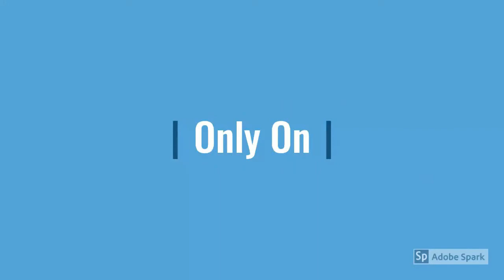Ms. Aishwarya Mohan》Commercial Awareness》AllThingsLegal》Education system》Ep 9.1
LawUnplugged brings you the ninth episode featuring Ms. Aishwarya Mohan, a sophomore at University of Southampton and is the founder of a 'Commercial news Blog and newsletter, AllThingsLegal'. She is also a writer for 'The Business Update' and was the semi-finalist at the LGBT Undergraduate of the Year awards at TARGETjobs UK. She also is the campus ambassador of Herbert-Smith-Freehils.

In this episode, Ms. Mohan talks about her journey at the University of Southampton, founding a legal newsletter, her take on legal writing and a comparative approach at India's and UK's Legal System.

Entire team of LawUnplugged is thankful to Ms.Aishwarya Mohan for sparing her time and addressing us!

LawUnplugged is a talk show started by a bunch of first-years at National Law University, Nagpur, India. It provides you with freshly-brewed talk shows where members of the legal fraternity are invited to share their experiences of Moot Courts, ADR competitions, Internships, and other ventures.